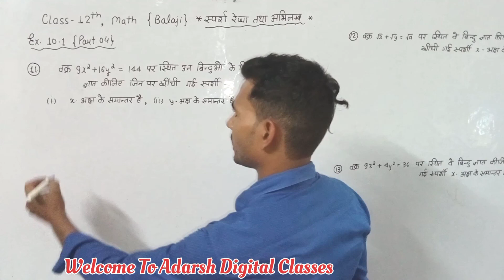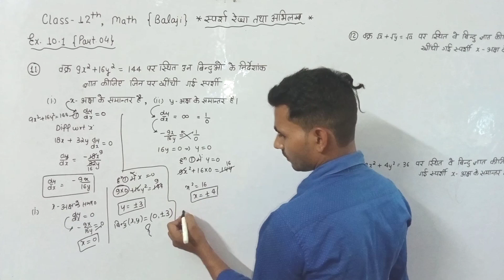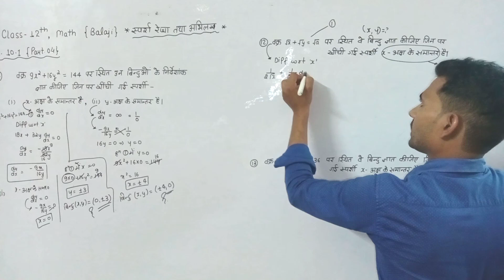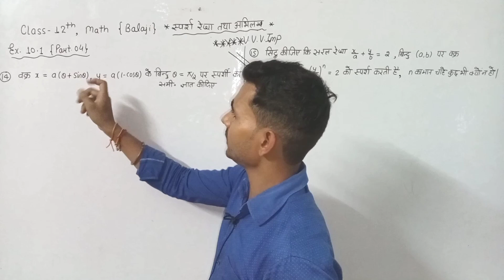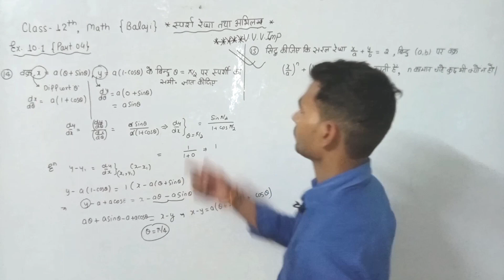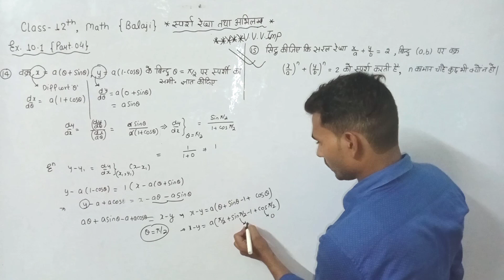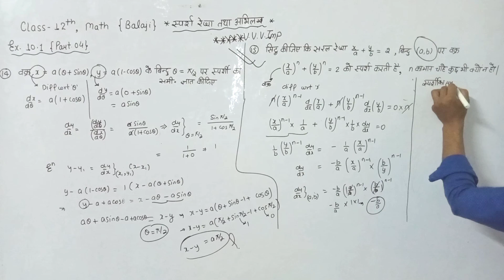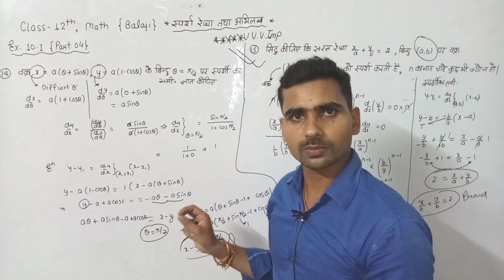12th Balaji Math /Ex. 10.1 {Part 4}/ Tangant & Normals / Q. no 11, 12, 13, 14 & 15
12th Balaji Math /Ex. 10.1 {Part 4}/ Tangant & Normals /Appli. of Derivatives
application of derivatives class 12
class 12 math application of derivatives
class 12 Balaji math chapter 10
class 12 math balaji
prakashan chapter 10 application of derivatives
class 12 math balaji prakashan chapter
class 12th mathematics balaji
prakashan book tangant
prakashan Tangant and normal
prakashan application of derivatives
class 12 math balaji prakashan chap 10
class 12 math balaji prakashan
class 12 math balaji prakashan ch. 10.1
class 12 math balaji prakashan ch. 10
class 12 math balaji prakashan 10.1